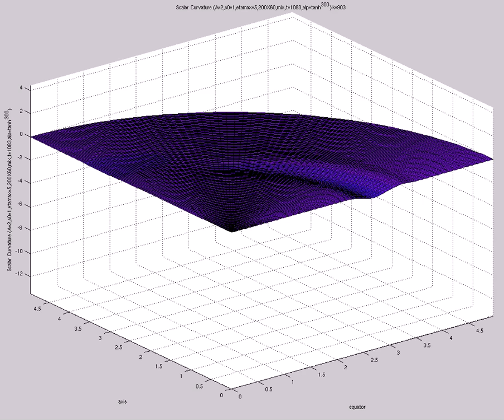Scalar Curvature A=2,s0=1,etamax=5,200X60,mix,t=1083,alp=tanh^{300}